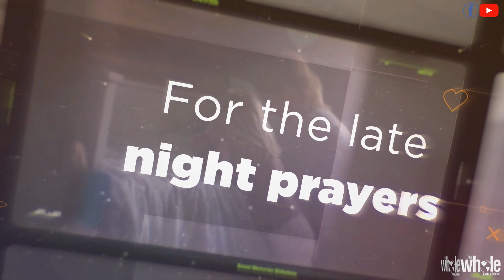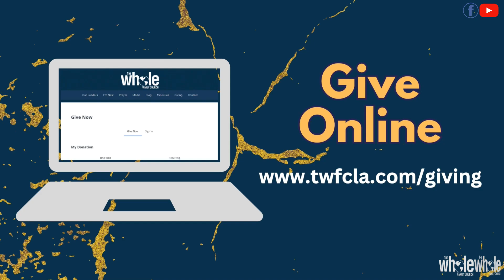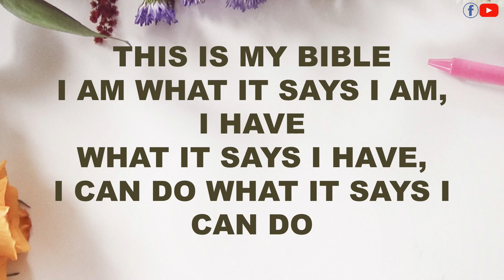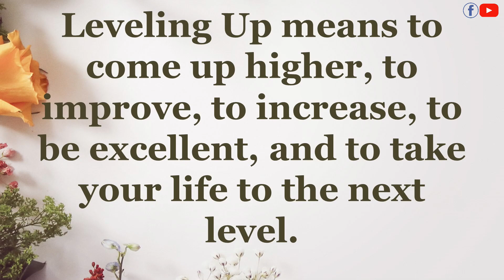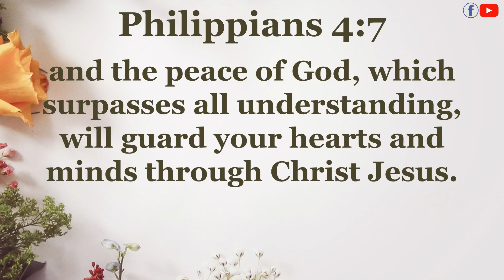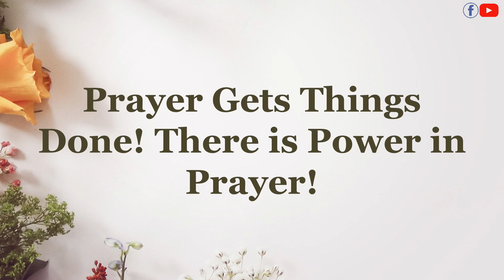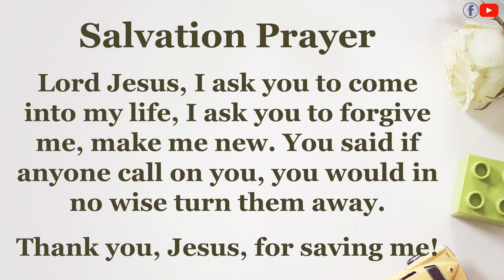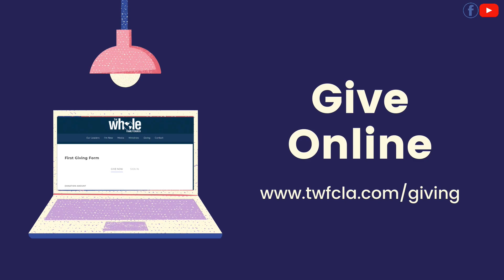Supermom When Mother's Level Up | Minister Daniel Walker | The Whole Family Church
At The Whole Family Church we are building strong families, strong marriages, strong children, and strong relationships! If you would like to support the ministry, you can give your tithes and offerings or you can text to give by sending an amount of any size to "84321" and follow the prompts. Thank you!

We declare that you are WHOLE...
Nothing Missing, Nothing Broken, in your life!!